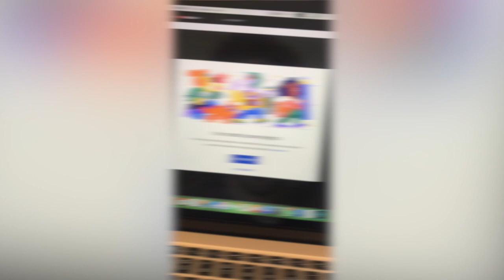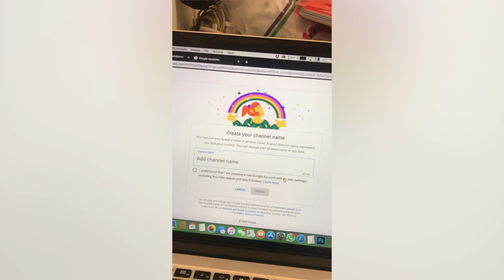The Suit begins - Just START doing TODAY!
This is the first video I'm publishing to begin the journey towards the life I aim to live! Financial stability and breaking what the system calls the norm! You and I, we're going on this journey together and the first goal is set: the Youtube Silver Button. here we go!